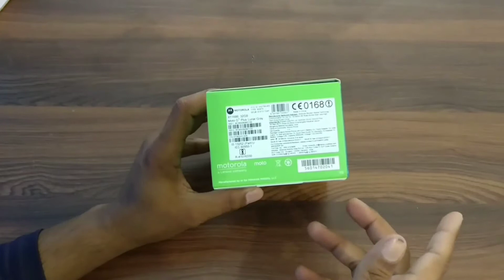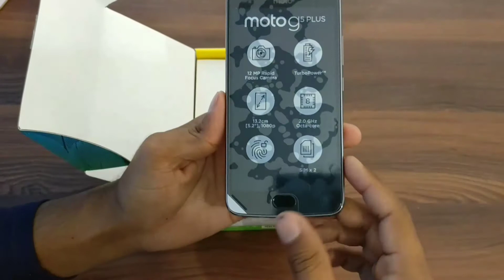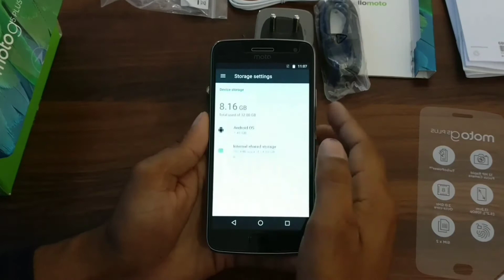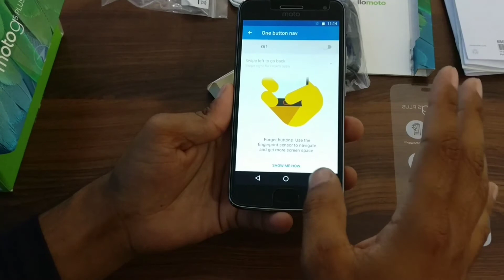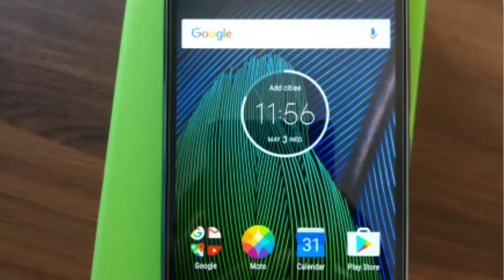features of Moto G5 Plus in hindi || unboxing of Moto G5 Plus in hindi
hi guys,
here are the features of Moto G5 Plus in hindi and unboxing of Moto G5 Plus in hindi. Moto has launched its new phone moto g5 plus after moto g5 and it has gained a lot of popularity. lets see specifications of Moto g5 plus.

1. 5.2 " screen
2. 3000 mAh li-ion battery
3. 12 MP rear camera and 5 MP front camera
4. Snapdragon 625 chipset
5. 4 GB RAM and 32 GB internal memory
6. Fingerprint sensor
7. Turbo charging
8. online price 16999 rs

Moto  g5 Plus is available two variants : Lunar Grey and Gold variant.

If u have any suggestions or queries : write in comment box
( Here you get all the videos related to technology )